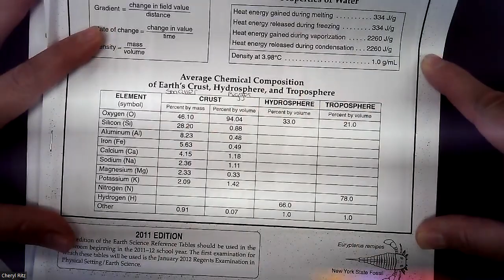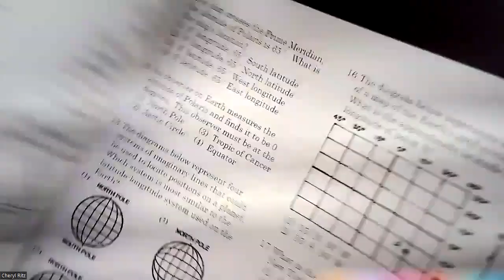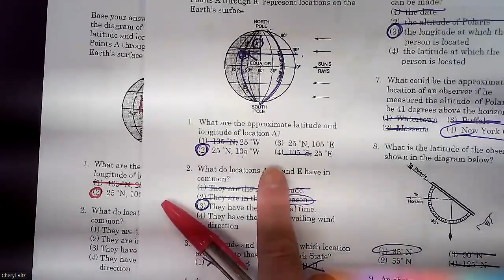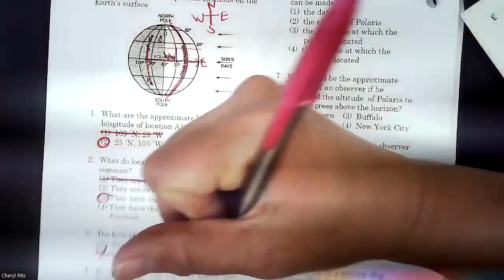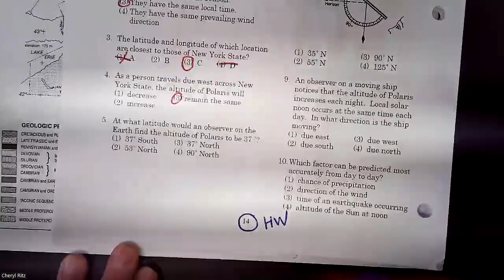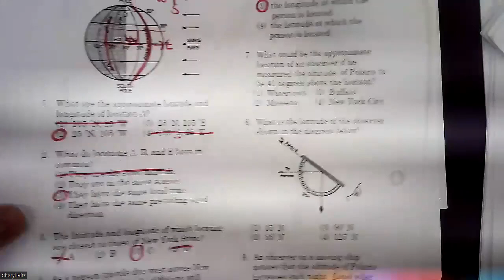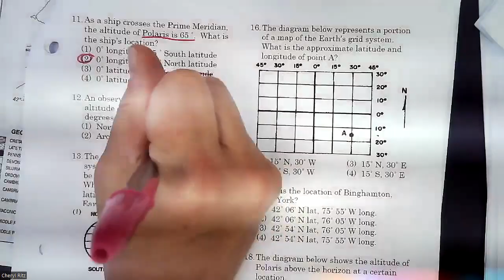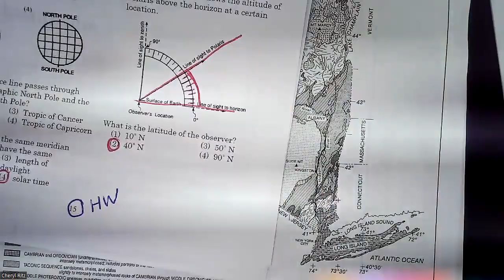Wednesday October 4th